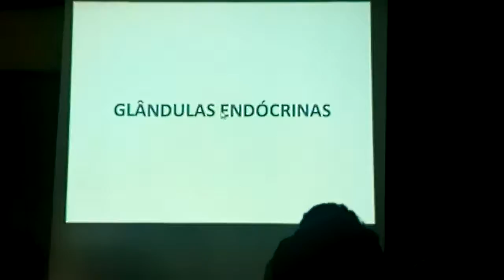Revisão histologia part4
Histologia-ufg